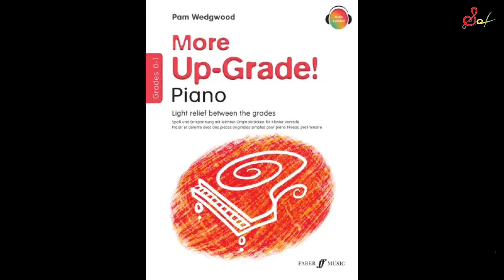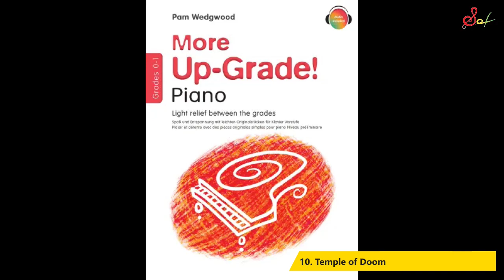More Up Grade Piano 0 -1_10 Temple of Doom